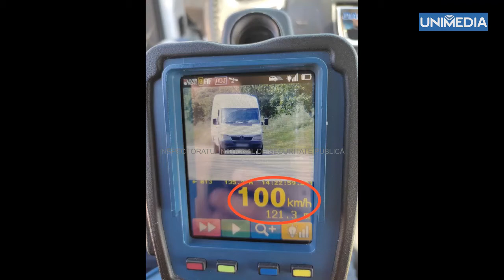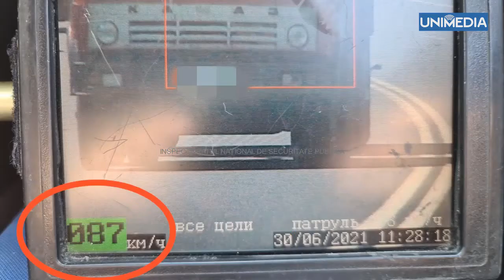Conducători auto, unde vă grăbiți?